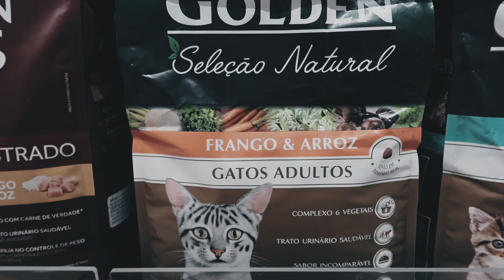COMPRAR FILME BARATO EM SÃO PAULO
#237 - Finalmente o endereço do filme mais barato de São Paulo esta revelado.

ENDEREÇO: Rua Guaiauna, 138